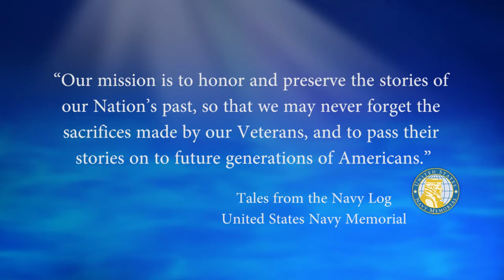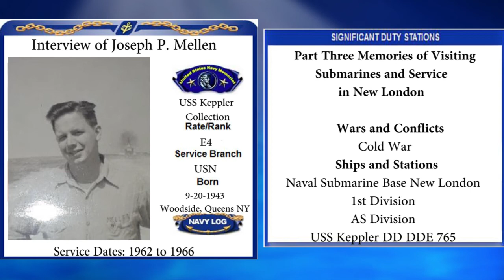USNM Interview of Joe Mellen Part Three Memories of Visiting Submarines and Service in New London